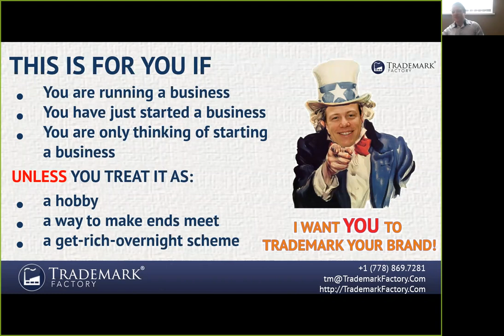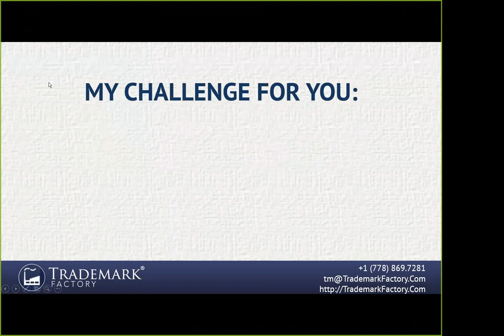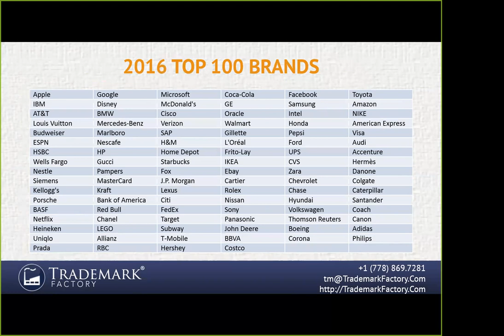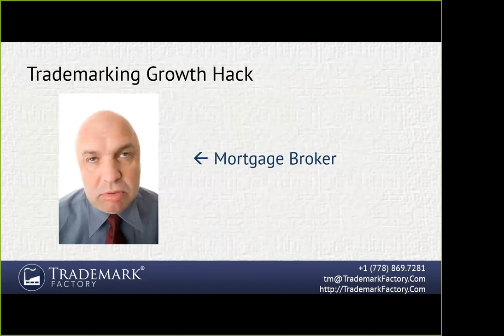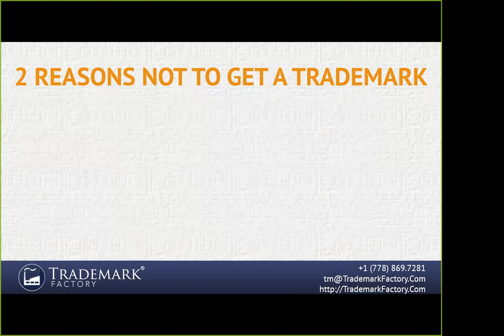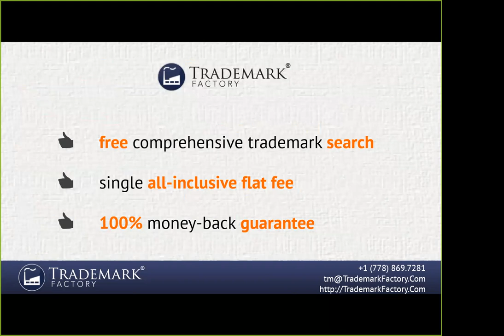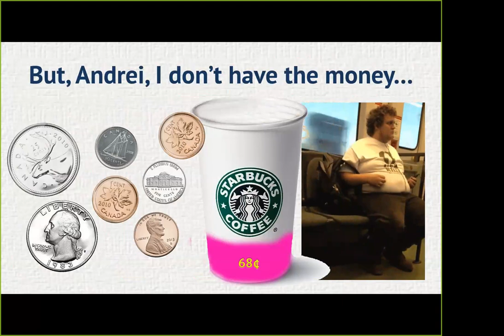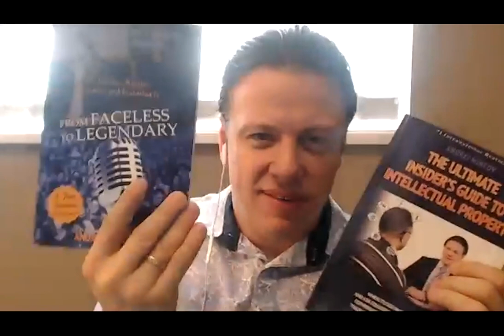How to Protect Your Brand Trademarking Webinar with Andrei Mincov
"How to Legally Protect Your Brand From Getting Ripped Off Or Stolen And Avoid Trademark Infringement Lawsuits In Your Business"

Andrei Mincov is an intellectual property expert. In more than 20 years of his career, Andrei has helped thousands upon thousands of clients protect their intellectual property.

His clients range from little-known authors and tiny startups to multi-billion-dollar companies like Apple and Microsoft and celebrities like J.K. Rowling.

In the last 5 years, Andrei has narrowed down his focus to trademarks, and through his company, Trademark Factory®, he specializes in helping companies and growth-minded entrepreneurs protect their brands.

This Wednesday, he will explain why you should never build a brand without protecting it first and reveal three secrets around trademarks:
— Trademarks are so much more than just your logo...
— It's often too late, but never too early to trademark your brand...
— Why the cost of trademarking is always irrelevant...

This webinar is for you if you have been running, have just started, or are only planning to start a business—UNLESS you treat your business as:
— a hobby,
— a temporary way to get by until you find a job, or
— a get-rich-overnight scheme.

When you attend the live webinar, you will get a copy of Andrei's book, The Ultimate Insider's Guide to Trademarks, and will be able to access an INSANE EXCLUSIVE offer to trademark your brand with a massive discount and a ton of precious bonuses.

About Andrei Mincov:

Andrei is the founder and CEO of Trademark Factory®, the only firm in the world that offers trademarking services with a predictable, guaranteed result for a predictable, guaranteed budget. Trademark Factory® is the easiest way to trademark your brand, risk-free, guaranteed!